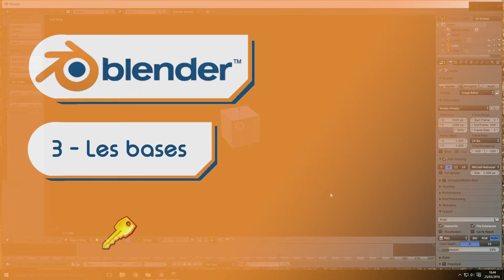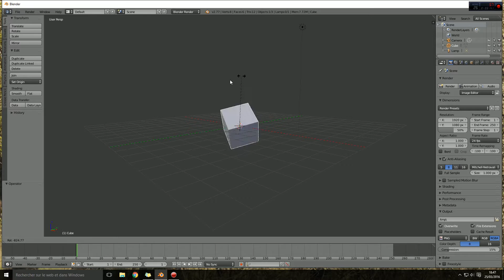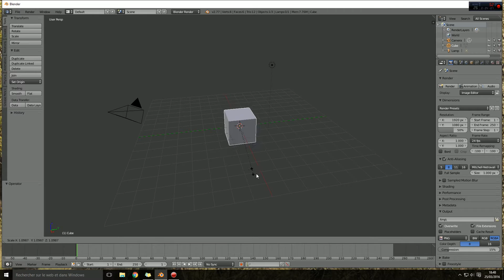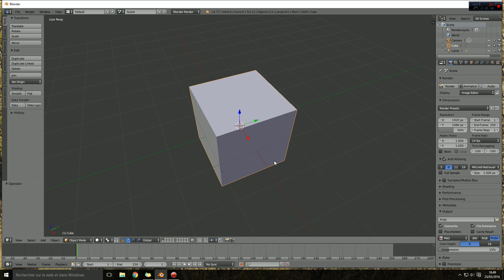[FR] - 3# Les bases[BLENDER]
Avant de commence rla fabrication de vos objet/mesh il vous faut conaître les bases du logiciel !